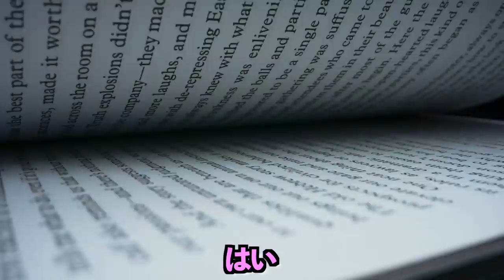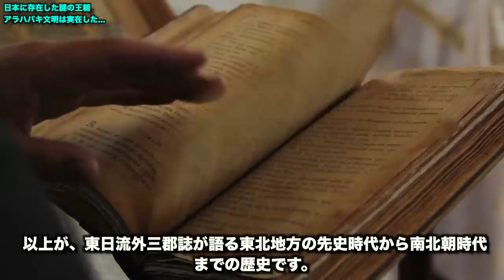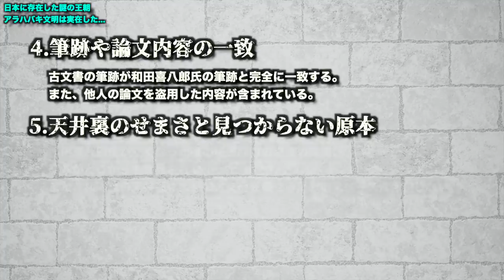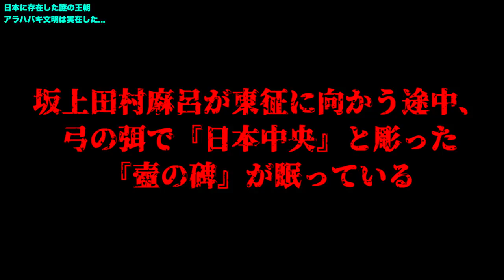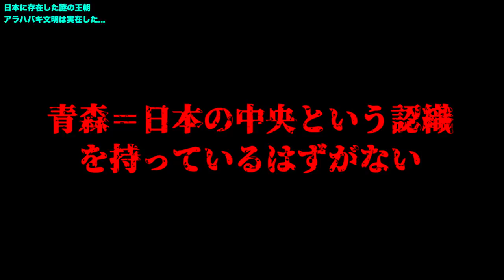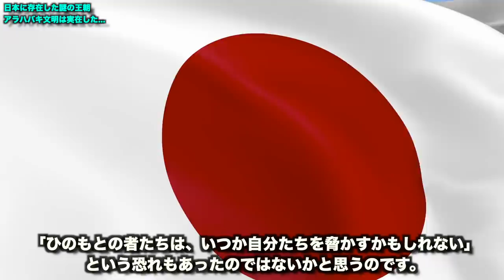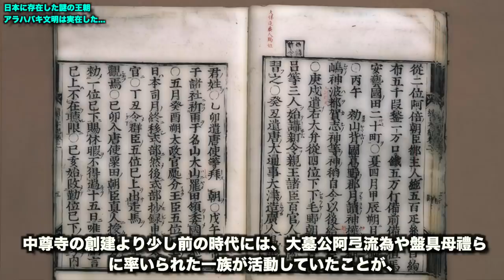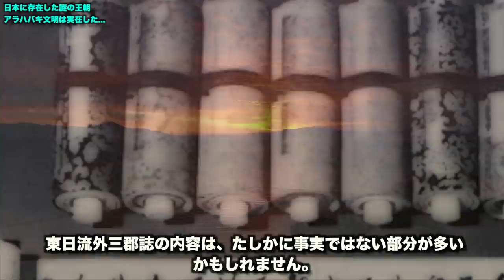日本の東北地方に存在した謎の超古代文明...日本人の99％が知らない真実の歴史と宇宙人が関与している衝撃の超古代文明とは?【都市伝説】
世界や日本の歴史にはまだまだわからないことがたくさん存在します。
古史古伝の一つと言われている東日流外三郡誌にはかつて東北地方に超古代文明が存在していたと記述されています。これが実在していたのかは不明ですが、実際にその証拠も発見されているのだと言います。今回はそんな人類史を覆すような秘密に迫ります。